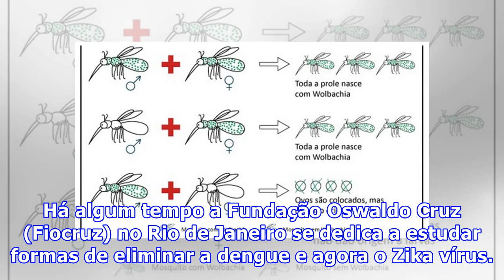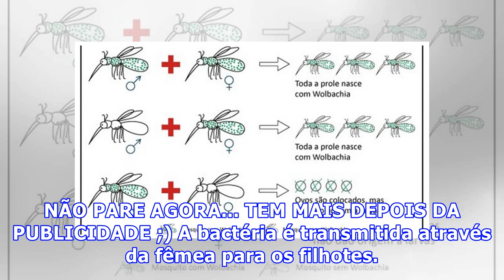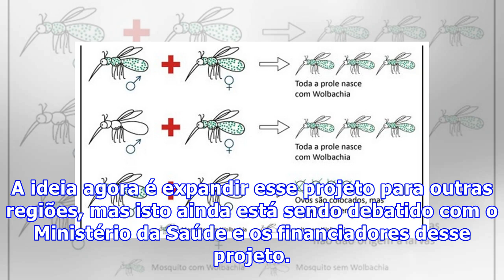Bactéria pode impedir transmissão de doenças pelo Aedes aegypti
Há algum tempo a Fundação Oswaldo Cruz (Fiocruz) no Rio de Janeiro se dedica a estudar formas de eliminar a dengue e agora o Zika vírus. Desde 2012 eles começaram uma pesquisa com a bactéria Wolbachia, naturalmente encontrada no meio ambiente. Quando usada para infectar o mosquito Aedes aegypti, ela...